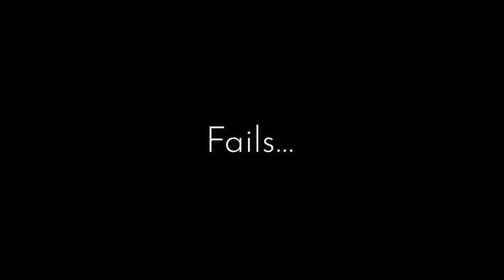My Favourite Landscape Photos of 2022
📅 *Get my beautiful Calendar* 📅

🎵 *All music is made by my talented partner Danny* ❤️